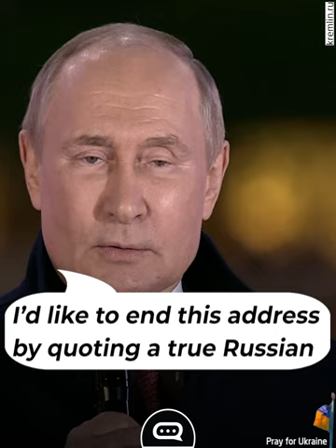Ivan Ilyin: The Man Who Taught Putin Fascism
Ivan Ilyin was a Russian philosopher who praised Mussolini and Hitler; to Putin, it somehow makes him a “true Russian patriot.”